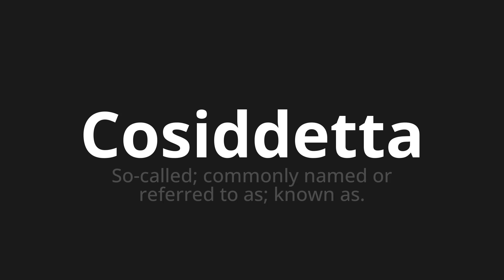How to pronounce Cosiddetta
🌍 Learn a new language now Master the Pronunciation of 'Cosiddetta WHich Means so -called' - which means : So-claled;Commonly named or referred to as;Known As. 📝 with @HTPronounce 🎓🗣️ - [Your Guide to Italian]

Learn to pronounce 'Cosiddetta' perfectly in Italian with our easy and engaging tutorial by @HTPronounce! 📖📽️ In this comprehensive video, we provide you with native speaker examples 🗣️👂 and phonetic breakdowns 🎵 to ensure you get the pronunciation just right.

How to say So -called in Italian